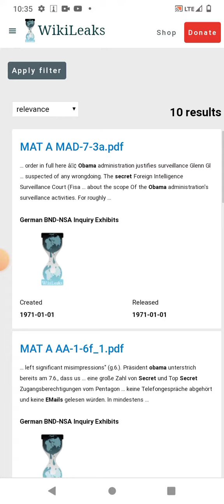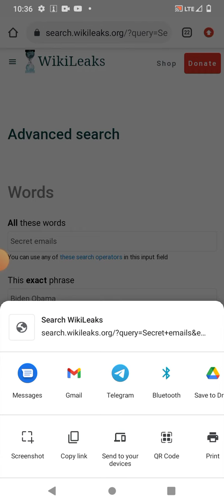impeach44 biden Obama secretemails